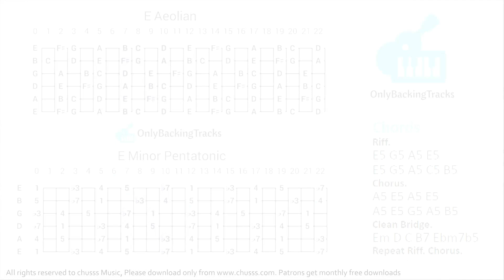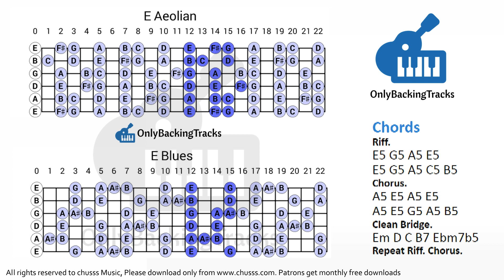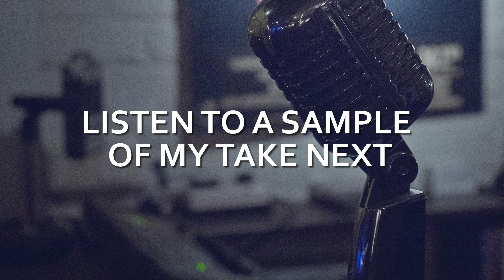E Minor Modern Rock Backing Track 145 bpm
Wait for the solo part at 01:00 ;) Original Track Title: Tides Rider

Read Below for more details :)

This helped our channel stay alive through the years since 2006 :)